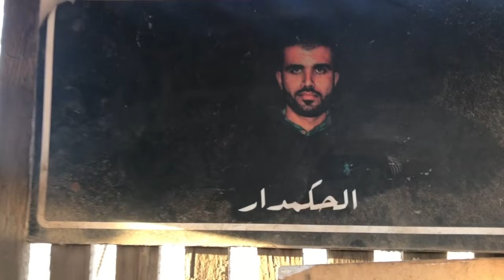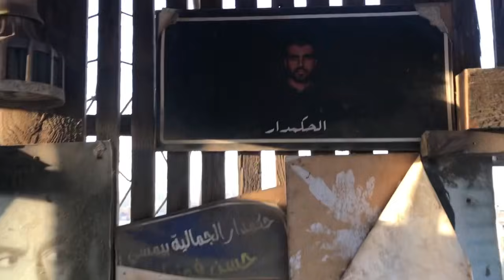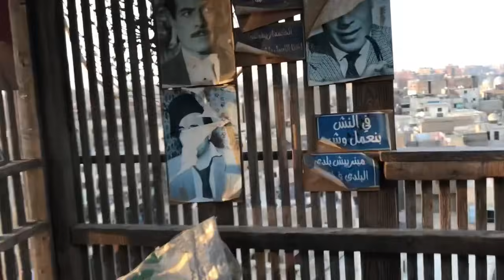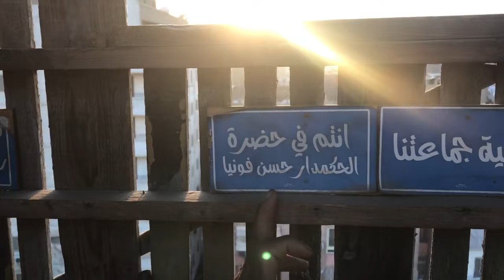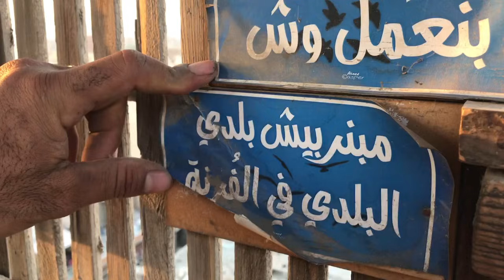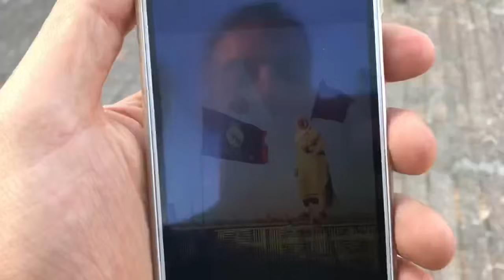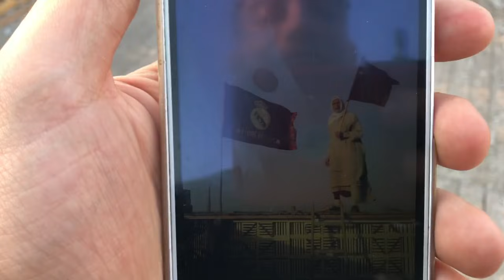اصول_تربيه_الحمام غيه حمام الحكمدار حسن فنيا القاهره قلعه المعز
{ تاريخ غيه الحمام مع الحكمدار حسن فنيا قلعت المعز }